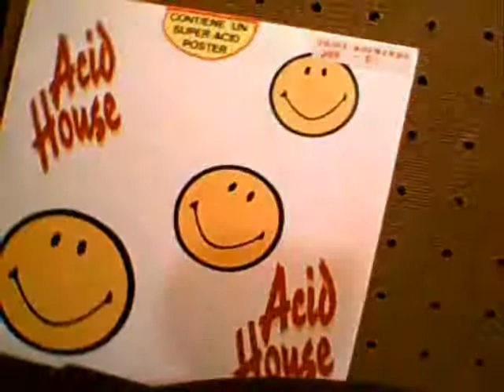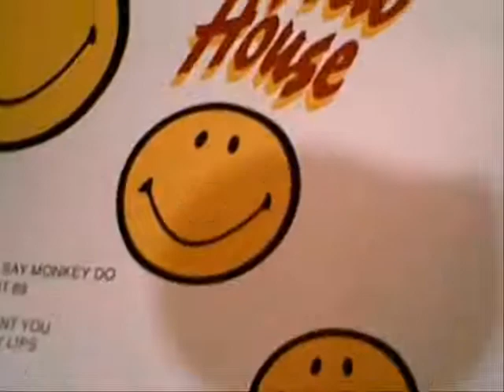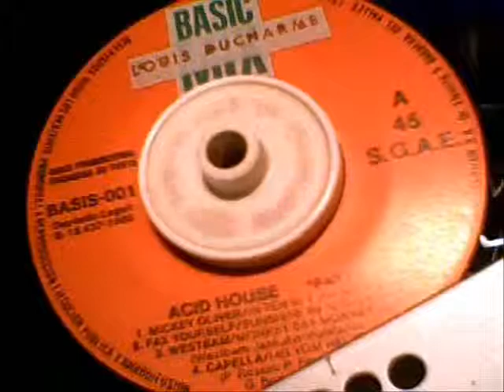Acid House Medley 45RPM from 1989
Acid House Medley 45RPM from 1989 a mix of well known House classics made for juke boxes this music was mosley avalibele on maxi single format